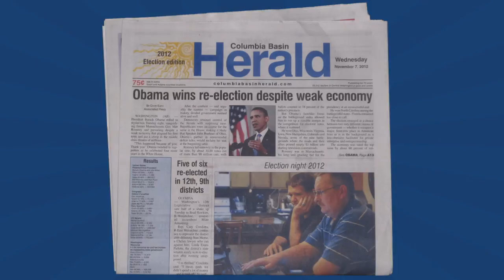The Columbia Basin Herald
The Columbia Basin Herald is more than just a local newspaper, we bring you the most up-to-date information when you need it. With our integrated Website, facebook page and Daily newspaper, you have the News at your fingertips.